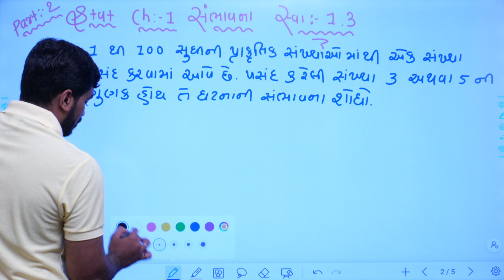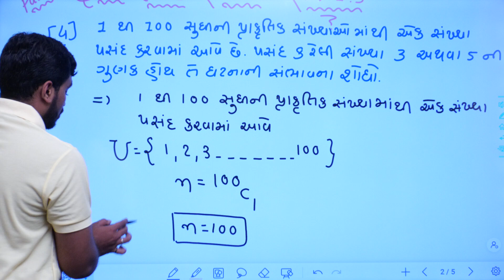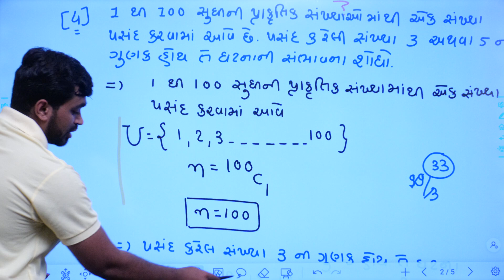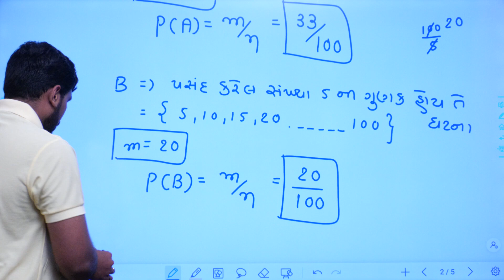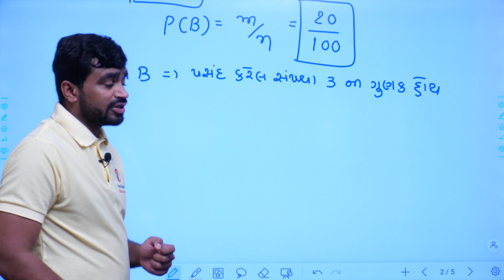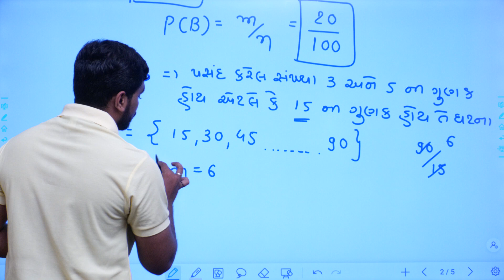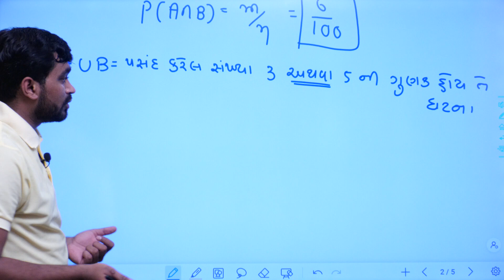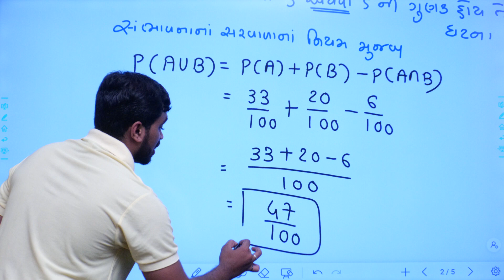Std 12 Commerce Ch 1 | Ch 1 Sambhavana | Part - 2 | સ્વાધ્યાય - 1.3 । ભાગ - 4 । jigneshsir kamani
EDUCATION
Hi